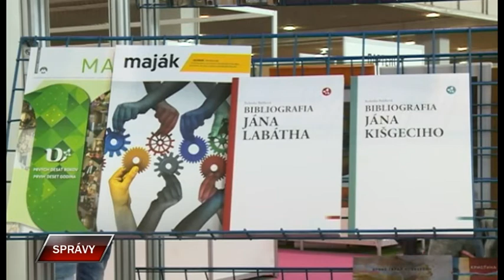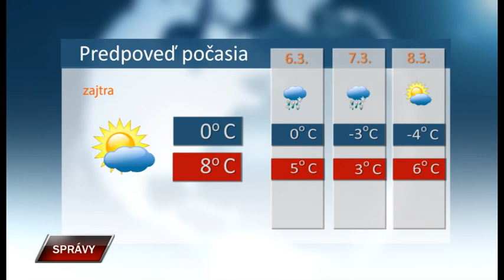Spravy 4 3 2022